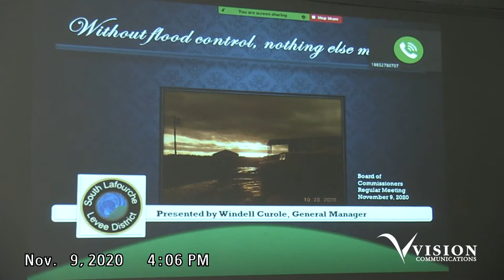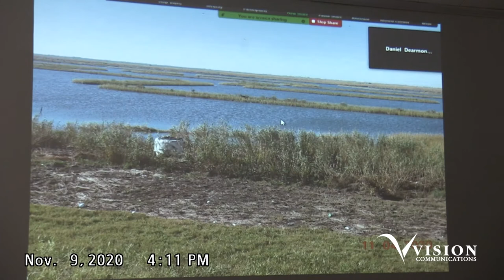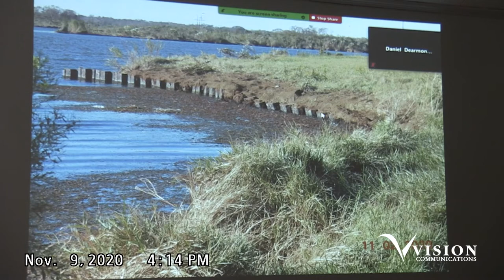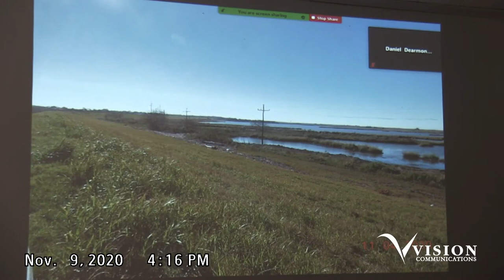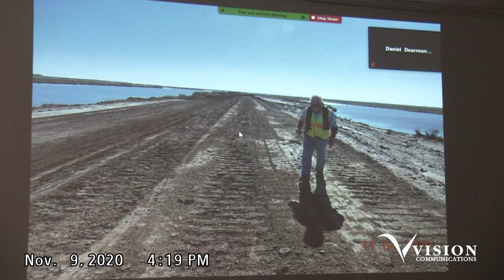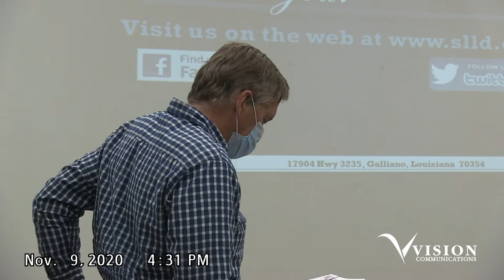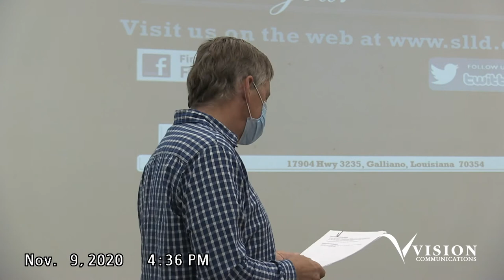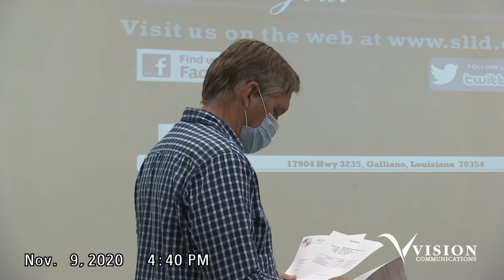South Lafourche Levee District Meeting (Novmeber 2020)